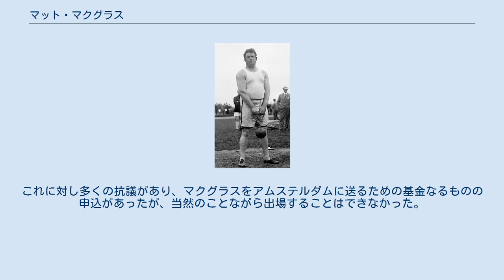マット・マクグラス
マット・マクグラス（Matthew John “Matt” McGrath、1878年12月18日 - 1941年1月29日）は、アメリカ合衆国の元陸上競技選手。
ハンマー投の選手として1908年ロンドンオリンピック以降4大会に出場。
ストックホルムオリンピックでは金メダルを獲得。
ほか2大会でも銀メダルを獲得した選手である。
 マクグラスはアイルランド出身だが、後にアメリカに移民する。
彼の選手時代には身長1.82m、体重は112kgあり、その大きさと強さから「アイリッシュホエール」とあだ名された。
 マクグラスは27歳まで世界ランク7位が最高でありそれほどではなかったが、50歳まで世界ランク10位内をキープし、歴史上でももっとも長持ちした選手の一人に数えられる。
彼は7度全米体育協会(AAU)のハンマー投で勝利し、重錘投げ(56lb)でも7度勝利している。
さらに、2度の世界新記録を樹立している。
彼のベスト記録は1911年にニューヨークで出した57.10mである。
 マクグラスがオリンピックに初出場したのは1908年のロンドン大会である。
このとき、非公認の世界記録保持者として参加したが、この大会でオリンピック3連覇を果たしたジョン・フラナガンの前に銀メダルに終わっている。
1912年ストックホルムオリンピックでは圧倒的な力を見せ付け金メダルを獲得する。
この大会で彼の6投のうちもっとも悪い記録でも2位に4.5mほどの差をつけ、彼の出した記録は24年間オリンピック記録として残ることとなった。
 1920年アントワープオリンピックでは、同じアメリカのパトリック・ライアンとともに優勝候補の一人であった。
しかし競技中にひざを故障し、5位に終わる。
1924年、45歳となったマクグラスはパリオリンピックに4度目の出場を果たし、銀メダルを獲得する。
これはアメリカの陸上競技選手として現在に至るまで最も年長のメダリストである。
しかし、1928年アムステルダムオリンピックの選考会で落選した。
これに対し多くの抗議があり、マクグラスをアムステルダムに送るための基金なるものの申込があったが、当然のことながら出場することはできなかった。